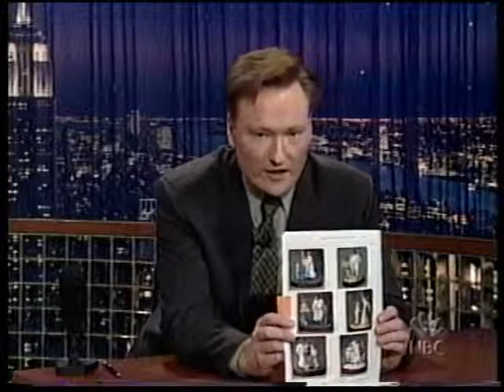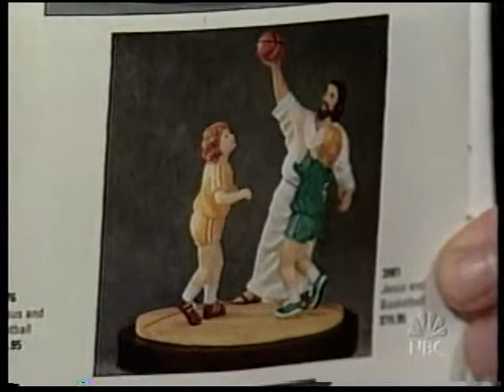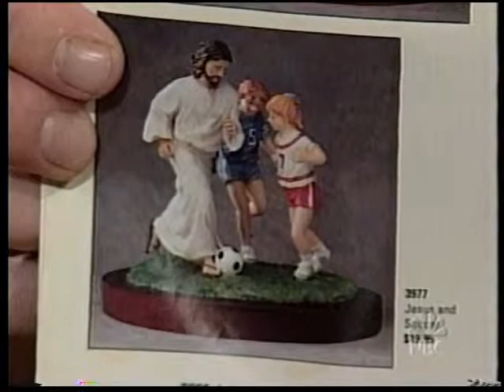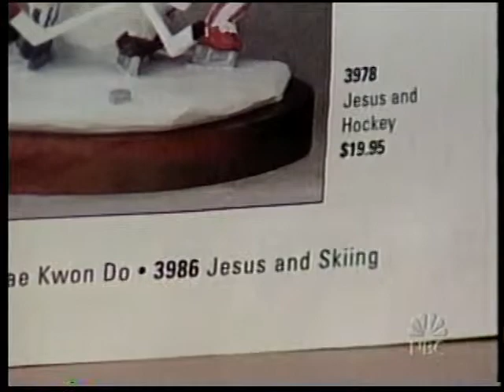Conan O'Brian Show - Incomplete